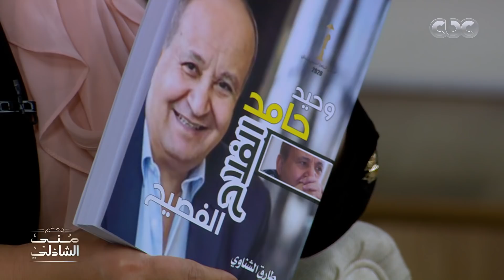مشاعر جميلة من فنانين واعلاميين مصر لوحيد حامد في حفل تكريمه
جزء من حلقة اليوم من معكم منى الشاذلي ولقاء  مع الاديب محمد المنسي قنديل .